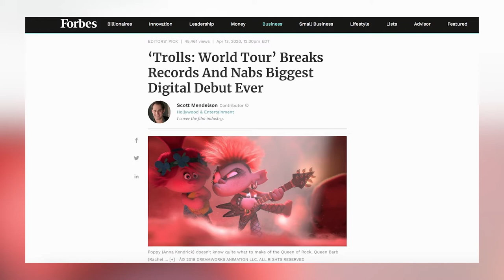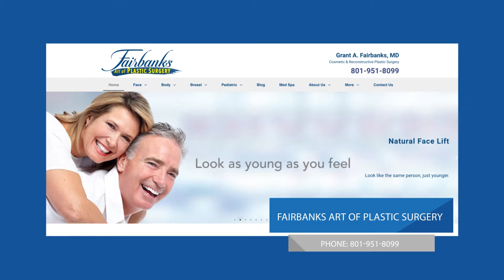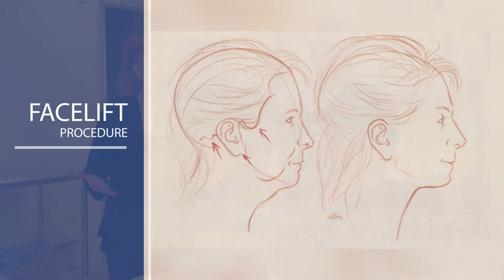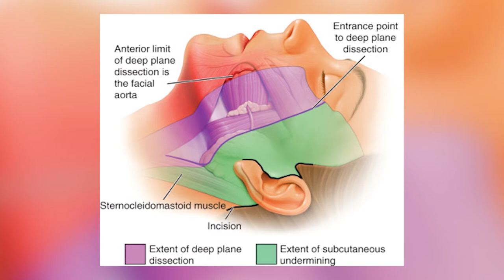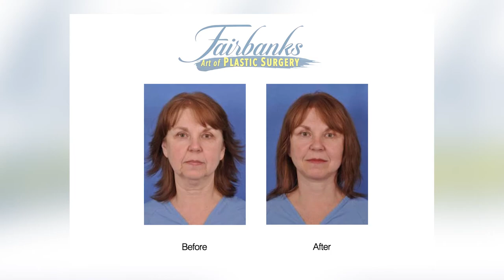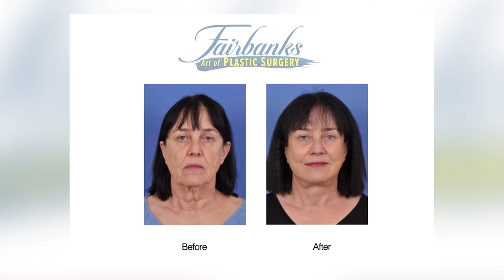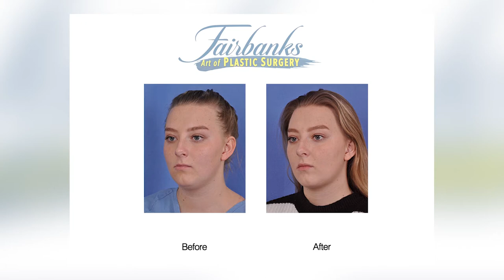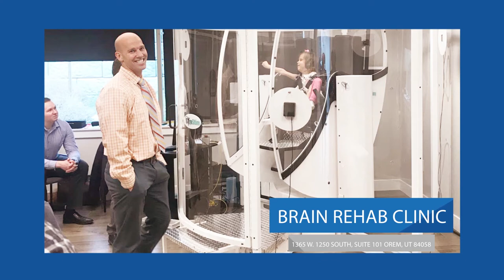Talk365TV_408 Full Show: Cool Masks, Dressing up as Trolls World Tour, All about Facelifts & Zoom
We got a⚡FLASHBACK⚡ - Full Show Friday!!!

Friday July 31st at 5:30pm
Show Break Down!

Segment 1: Eye Poking, mask struggles, Trip's New Mask & Inline skating after hip surgery

Segment 2: Holly & Andy dress up as trolls from Trolls World Tour + Amy Poehler & Tina Fey on SNL+ The Masked Singer + Our Classic Movie Minute with Todd Summers his Pick "Stella Dallas"

Segment 3: Self Improving & all about Facelift Procedure with Dr. Grant A Fairbanks from The Art Of Plastic Surgery

Segment 4: Time to Renew+ Zoom Meetings are the new way to connect + Work from Home & Meet the  Official Podcaster Trip Mitchell

All of this & more happening on ⚡FLASHBACK⚡ - Full Show Friday!!!

Talk365TV airs Weekdays at 6:30am on Utah's CW30
Hosts: Holly Love & Trip Mitchell
Guest Host: Todd Summers
Production Manager: Silvia Landa (Silvs)
Executive Producer: Andy Odom